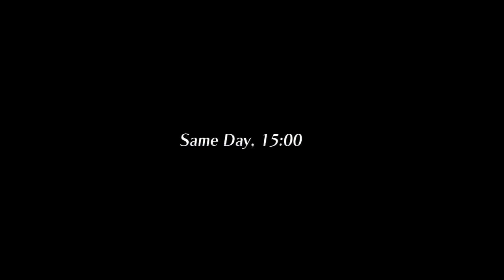Episode 61: Booooo! I'm Not a Pipsqueak!